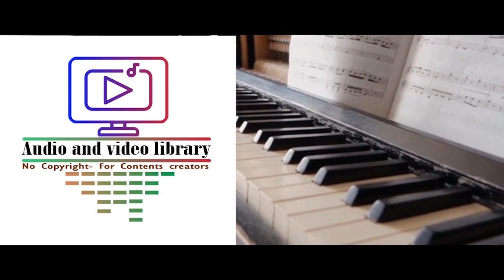0334 Cryin In My Beer YouTube Audio Library